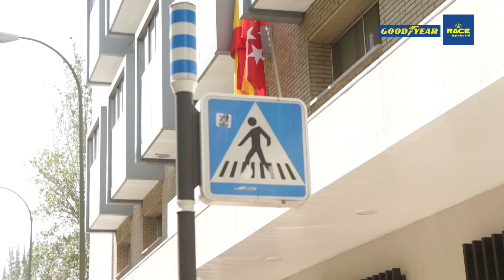SEGURIDAD VIAL Campaña de verano 2022